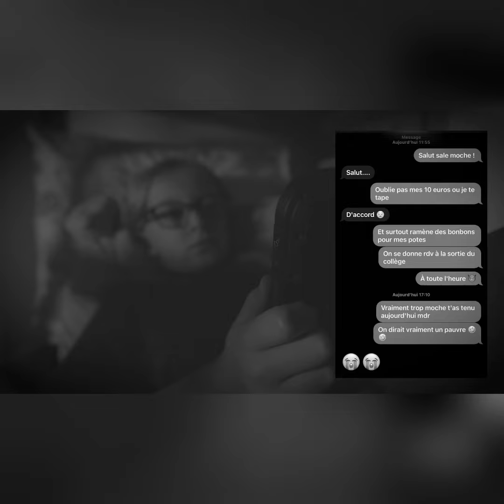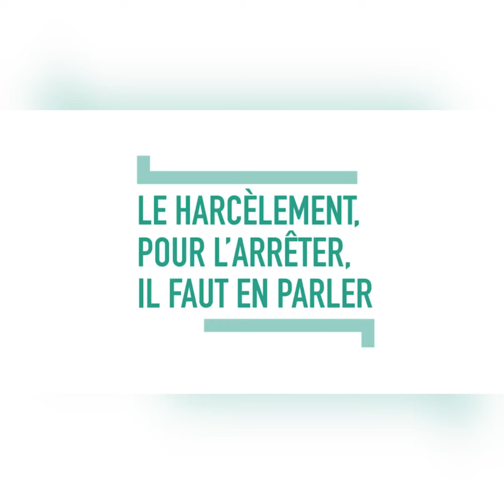Ozoir lutte contre le harcèlement scolaire